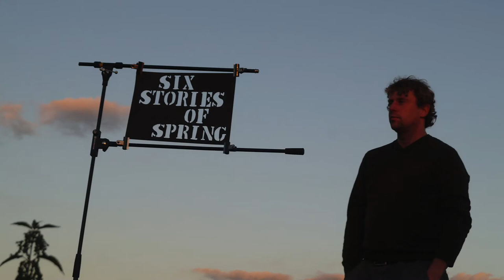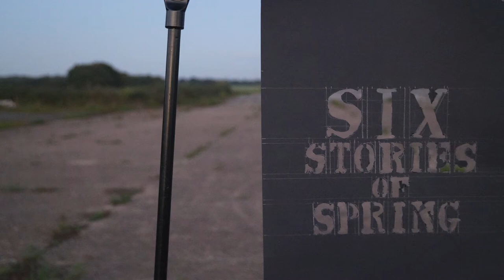Waking the Neighbours by Scobie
This is a preview of WAKING THE NEIGHBOURS from Scobie’s mini album  ‘Six Stories of Spring’.  Due for release later this year!

Story 4: Winter brings darkness, rain and mist but the desire for socialisation drive you out into the night. After long search and a battle with your own doubt you happen across friends, cheer and flirtation with that beautiful person; They’re fun and loud; loud enough to wake the neighbours

Drawing inspiration from The Beatles ‘Let It Be’ and Nirvana’s ‘Unplugged’, these tracks were recorded as a live session. All the instruments and voices were recorded simultaneously, showing what we can do as a live band. We chose a drama rehearsal room, a beautiful airy space with a huge amount of light and a fantastic natural sound. Constructing our own make-shift studio we made these recordings in just 3 days. However, it took a little while longer to mix as we were using analogue tape.

The slide show shows some of Jake’s photography. Having cut out some stencils from card, subjects were photographed through the gaps. Taken at Saint Ann’s Hill Park, Chertsey and Wisley Airfield.

More info about the release posted on this channel soon..